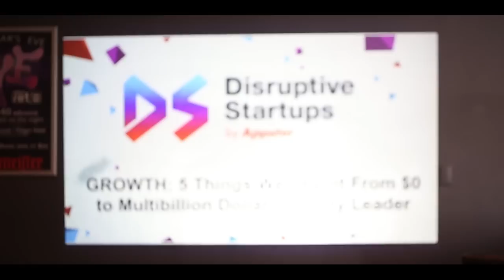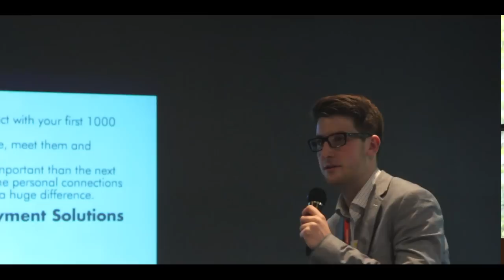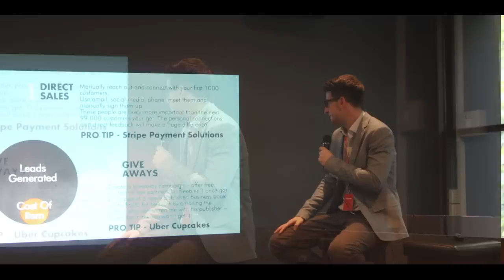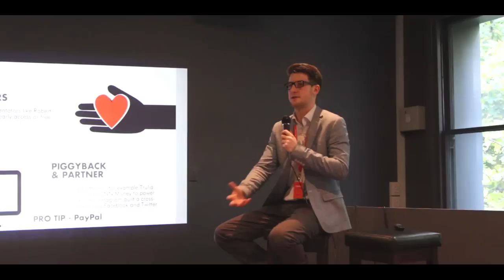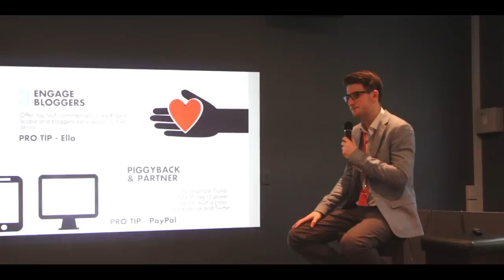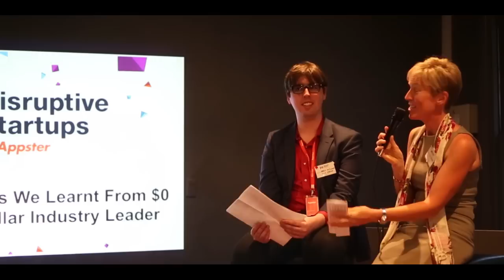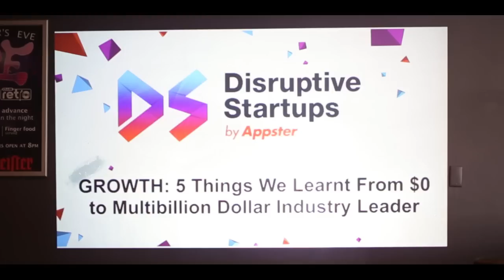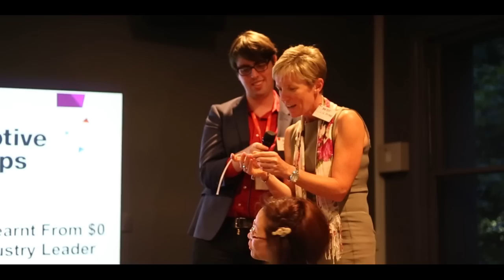Disruptive Startups Event November 2014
Appster Disruptive Startup Event from November 19th! Guest speaker Liz Savage from EasyJet talks to Appster CEO Mark McDonald about how to run a successful start-up business. Thomas Szmidel of Appster speaks about $0 Growth Tactics.

Disruptive Startups’ is an event made for growth focused entrepreneurs and startups that focuses on Start-Up Education, Marketing Tactics and Growth Hacking, Product Strategy, Raising Capital, and much more.